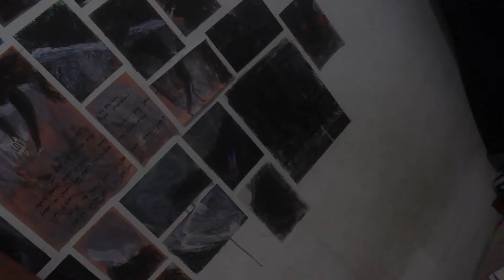Strange Dream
Strange Dream - Gutevolk